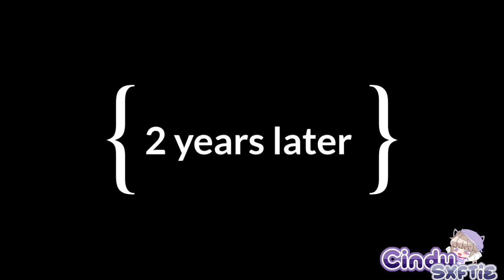Hoodie || gcmv|| •remake• ✨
Happy pride Month ❤🧡💛💚💙💜🏳️‍🌈, hope you guys enjoy the video

☆࿐ཽ༵༆༒𝓣𝓲𝓶𝓮 𝓽𝓪𝓴𝓮𝓷༒༆࿐ཽ༵☆
1 𝓭𝓪𝔂 😌

＊*•̩̩͙✩•̩̩͙*˚ 𝚊𝚙𝚙𝚜 𝚞𝚜𝚎𝚍˚*•̩̩͙✩•̩̩͙*˚＊

𝙶𝚊𝚌𝚑𝚊 𝚌𝚕𝚞𝚋
𝙸𝚋𝚒𝚜 𝚙𝚊𝚒𝚗𝚝
𝙻𝚒𝚗𝚎 𝚖𝚊𝚜𝚝𝚎𝚛

ೋღ 🌺 ღೋ

            ‧͙⁺˚*･༓☾ 𝙸𝚗𝚏𝚘𝚛𝚖𝚊𝚝𝚒𝚘𝚗 ☽༓･*˚⁺‧͙